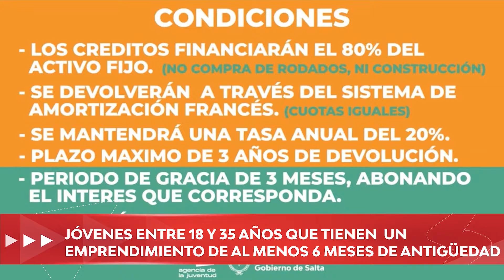Resumen de Noticias 071221